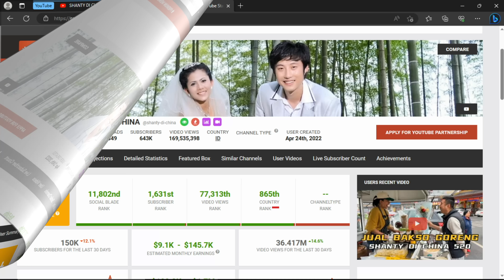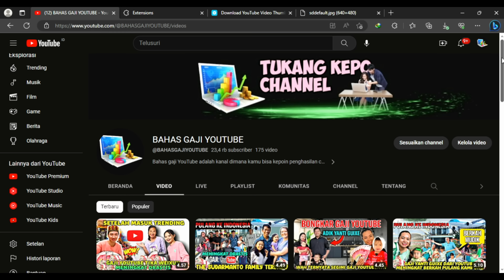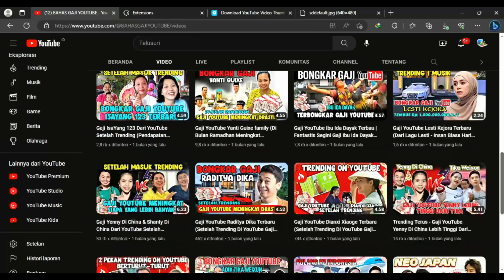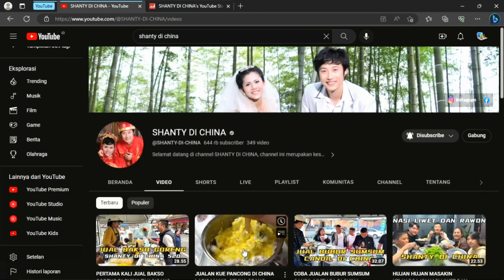Banyak Banget❗❗ Gaji SHANTY DI CHINA Dari YouTube Terbaru, Setelah Konten Jualanya Viral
penghasilan youtuber
shanty di china
santi di china
santi di cina
tika
daily tika weixun di china di china
yenny di china
shanti di china
yeni di china
shanty di china pulang ke indonesia
shanty
daily tika weixun di china terbaru
santi cina
santi di china pulang ke indonesia
shanti
harian puput di china
gaji youtuber pemula
shanty di cina
youtuber china
youtuber indonesia di china
shanty in china
shanty china
shanty china
yeni di cina
santi di china terbaru
santy di china
shanti di cina
gaji shanty di china
viral trending
santy di cina
tika weixun di china hari ini
tika di china
tika weixun terbaru
daily tika weixun terbaru
daily tika di china terbaru
shanty di china pulang ke padang
yenny di cina
daily tika weixun di china
tika weixun di china terbaru
yenny di china
daily tika di china
yenni di china
yeni di china
yeni di china